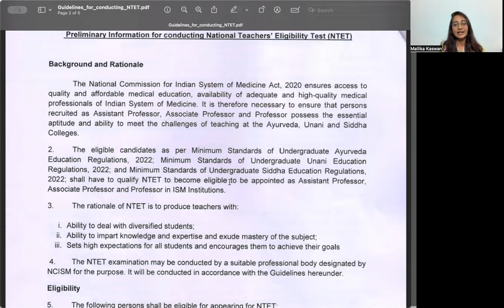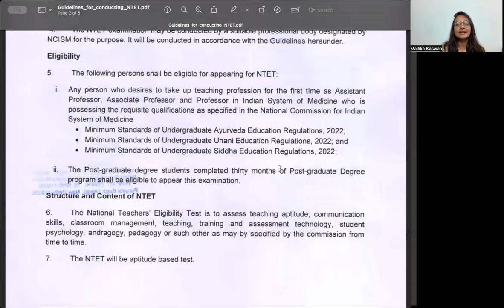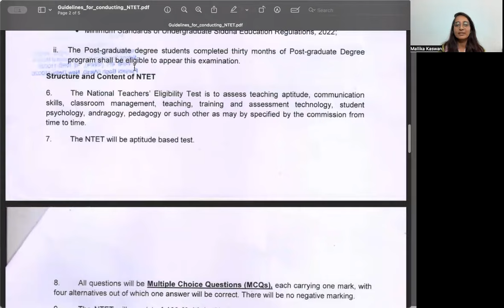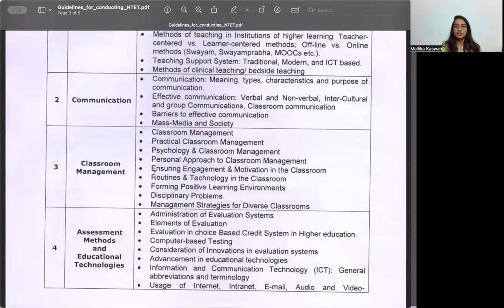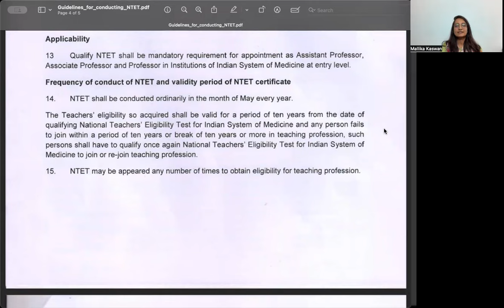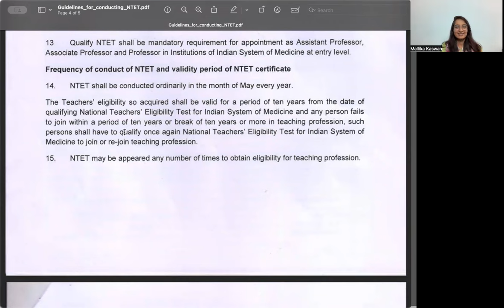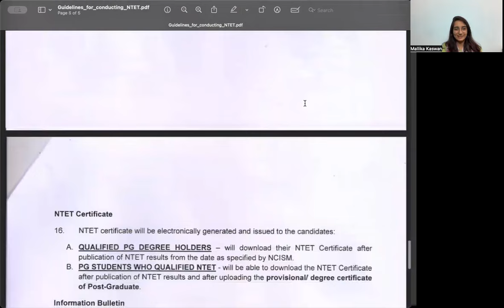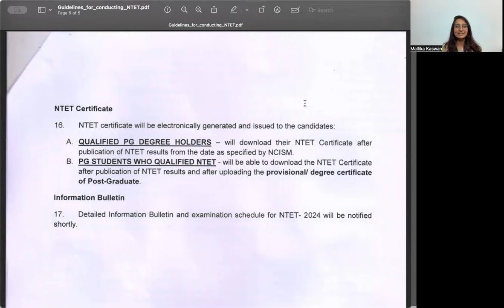National Teachers' Eligibility Test (NTET) | NCISM | Dr Mallika Kaswan